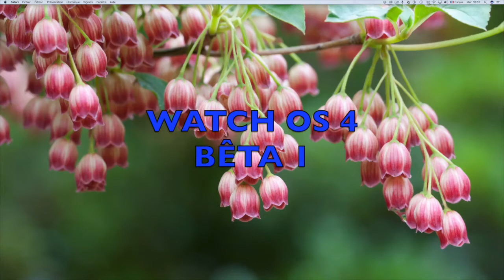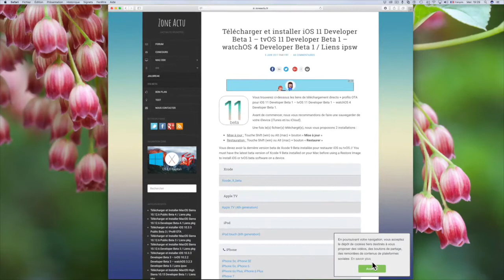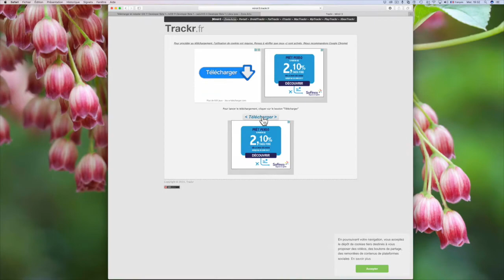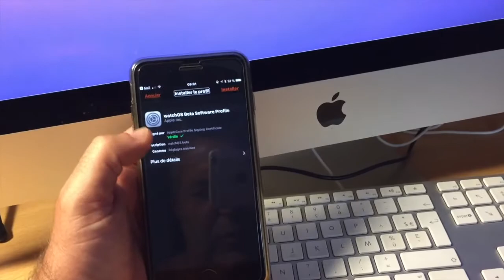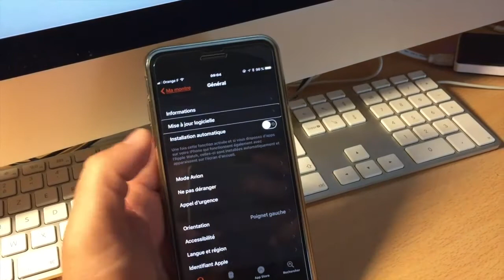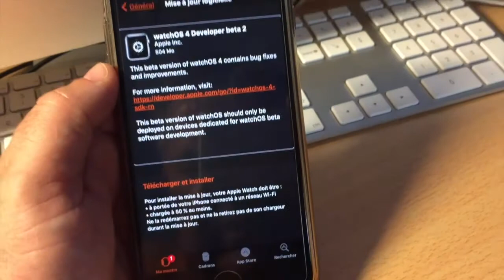Télécharger Et Installer Gratuitement Watch OS 4 Bêta Apple Watch Serie 1 et 2 !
Bonjour à tous vous possédez une Apple Watch serie 1 ou serie 2 je vous montre comment télécharger et installer Watch OS 4 Bêta sur votre montre Apple mais attention pensez bien que cela reste une version bêta et des bugs peuvent être présent je vais donc essayer ses bêta et vous dire au fur et à mesure les évolutions positives ou négatives merci à vous de vous abonner et  voici les liens de la page de téléchargement à bientôt.